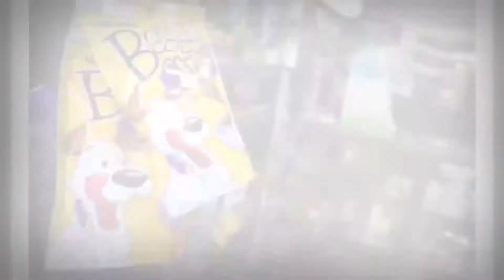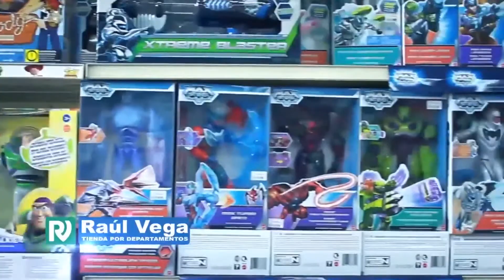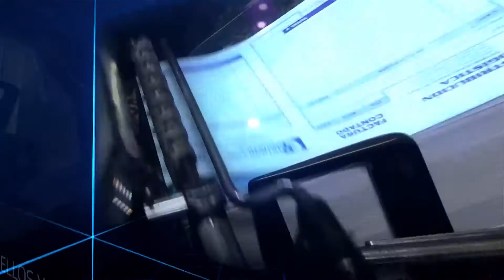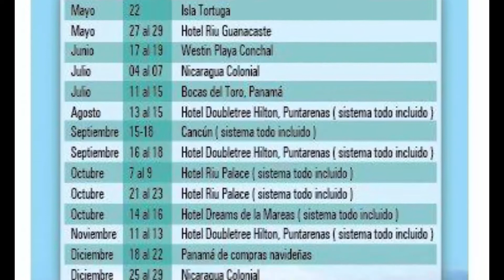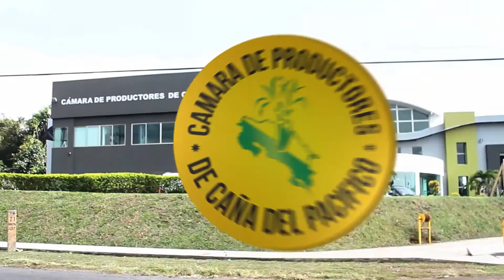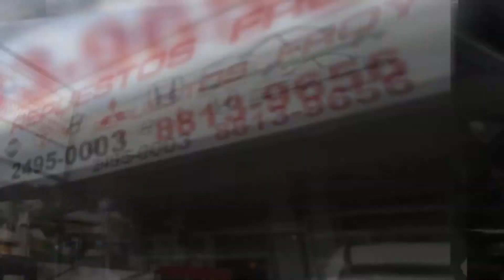Dgrecia P24 - Springers y Gilberto Hidalgo